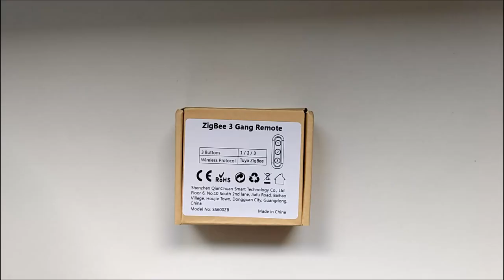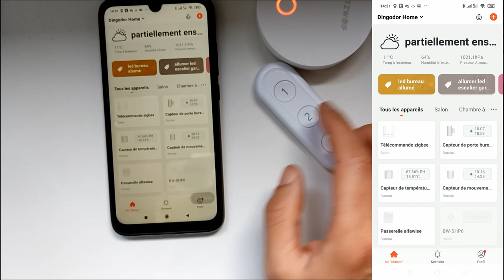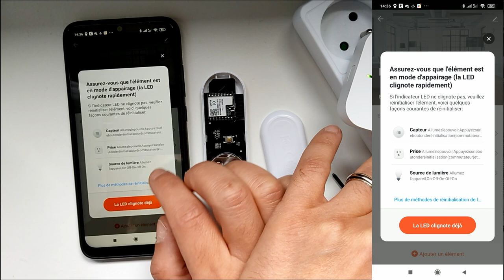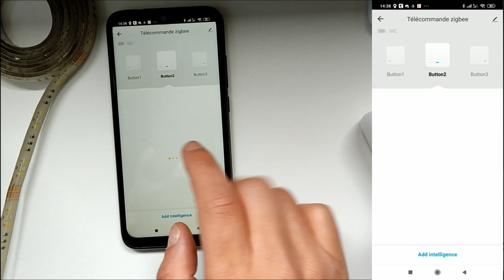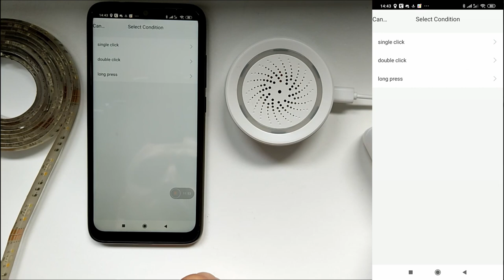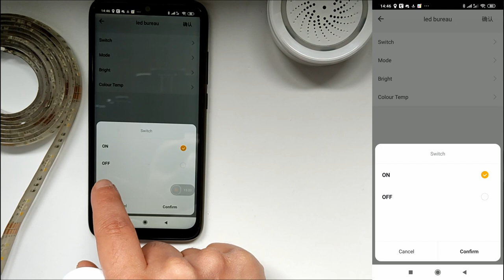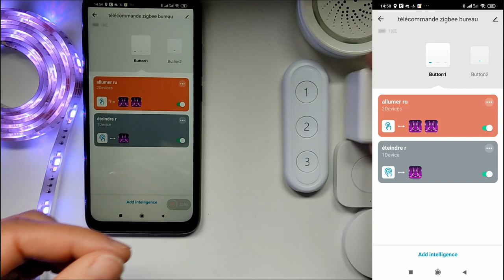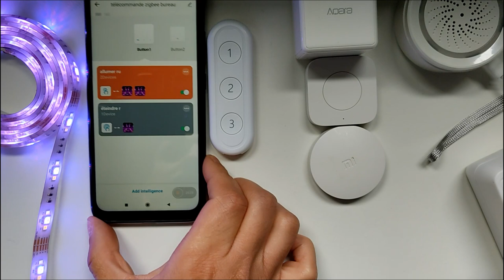Présentation de la télécommande-du switch zigbee domotique Tuya 3 boutons- 9 programmations possible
Aujourd'hui, présentation de la  télécommande-du switch zigbee qui fonctionnera avec la domotique Tuya. Une télécommande qui nous évitera de passer par notre smartphone .

Cliquez sur le lien juste en-dessous si ce switch-cette télécommande vous intéressent

Cliquez sur le lien juste en-dessous pour la passerelle zigbee 3.0

Cliquez sur le lien juste en-dessous pour la sirène d'alarme avec capteur de température et d'humidité intégrés

Cliquez sur le lien juste en-dessous pour le switch en forme d'interrupteur 4 boutons

Ruban led connecté tuya Cliquez sur le lien juste en-dessous

Xiaomi (vidéo de test sur chaque article)
Switch carré Xiaomi aqara Cliquez sur le lien juste en-dessous